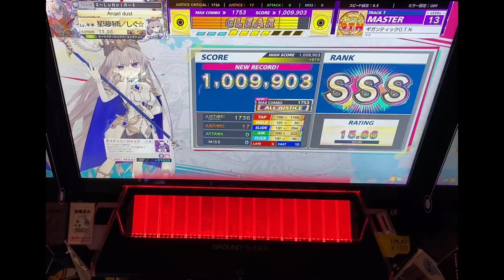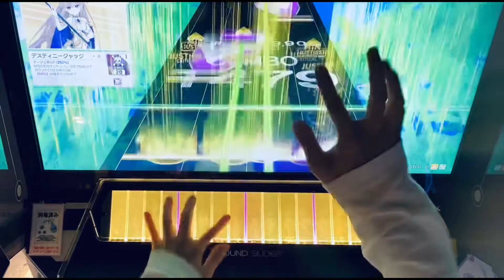【虹レ支援】【CHUNITHM】【手元】~15.86が語る~ 「チュウニズム虹レになりたい人におすすめ曲！！！」番外編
こちらは番外編となりますので
個人差がある譜面の紹介になります
本編は再生リストがあるのでそちらを
ご覧になって頂けると幸いです！

また現在趣味でやっているCHUNITHMのチームメンバーも
募集しているので興味のある方は加入条件などは特にないので
下記のチームコードを入力して参加してくれると嬉しいです！
チーム名:‡~LnNoiЯ~‡
チームコード:TE15X7

大乱闘
CHUNITHM
Arcaea
プロセカ
モンスト
コンパス

１曲目「ギガンティックO.T.N」
２曲目「CHOCOLATE BOMB!」
３曲目「CO5M1C」

OP制作:星瑞時雨

ED制作:星瑞時雨